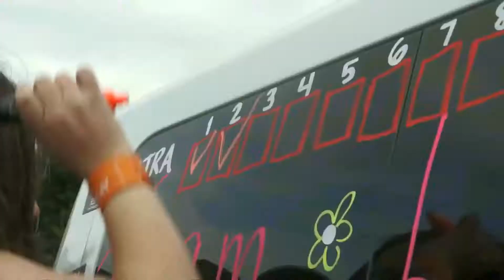101| Opseaux Joe’s Birthday | Selfie Mitch | Reflect Cali | Expanding Carolina | SpotlightSaturday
Joe and Rooster co-host the introduction and conclusion of this episode, which highlights Angel teams from across the country.  California Ambassador Robin speaks with Heath and Angel athlete rider Andrew who reflect on running together.  Joyous reflections from Angel athlete rider Bella are captured.  From Northeast Alabama, Ambassador Mitch talks with Angel athlete rider Greg, who is completing a marathon!  Mid-Atlantic regional ambassador Michelle, Eastern Carolina ambassador Britni, and Angel runner Jessica talk about celebrating the 2 year anniversary of Ainsley’s Angels in Greenville, NC, with the running of the Dash for Cash.  Team Lizzie and Team Bobby celebrate pulling their runners along for this race!

Here is the link to the 2018 Ainsley's Angels Race Series events!  JOIN us in person or Virtually!

Join our Ainsley's Angels of America Family Group-

For more information on how to obtain any of the chariots in this video through our GRANT program or other means

In case you are curious, SpotlightSaturday is a weekly video log that spotlights questions asked by the Ainsley's Angels of America family. The answers will be provided by the President of Ainsley's Angels of America, with behind the scenes and/or on-air assistance from other leadership and subject matter experts, as required. From Angel Athlete-riders and Angel runners to Ambassadors, caregivers, and family members, some episodes will also Spotlight members of the Ainsley's Angels of America family.

Episodes will air on Saturdays and we plan to provide a list in the video description of some of the topics discussed in each episode.

We aim to ensure these episodes are concise, under 10 minutes, as we know you value your time!